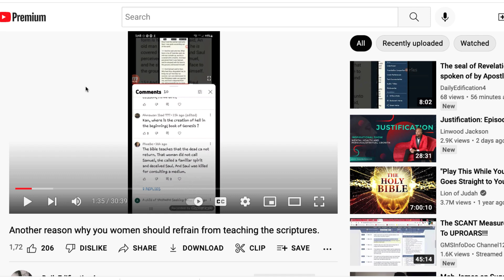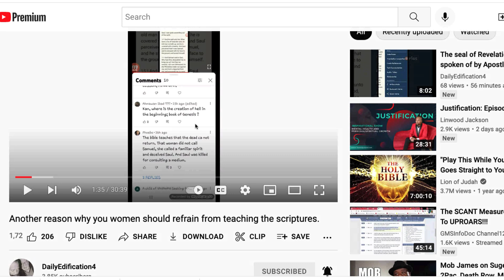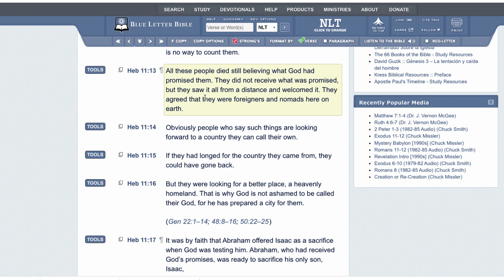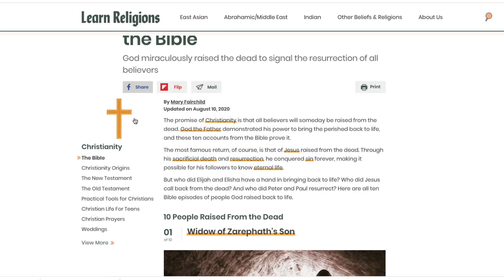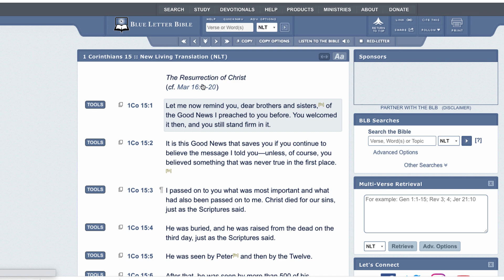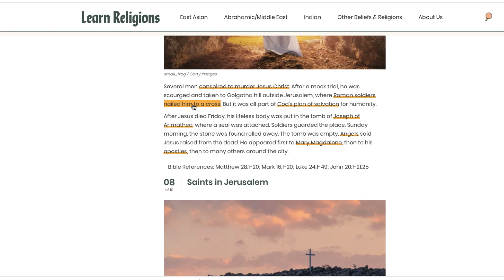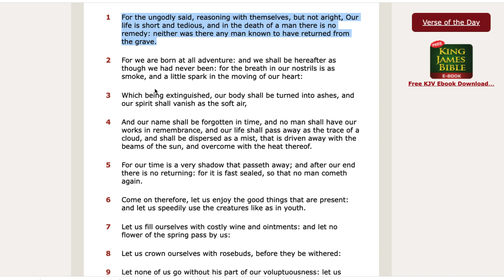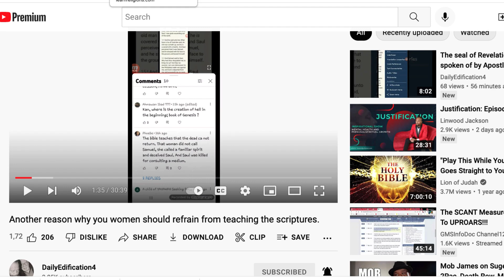THE UNGODLY DON'T BELIEVE ONE CAN BE RAISED FROM THE DEAD